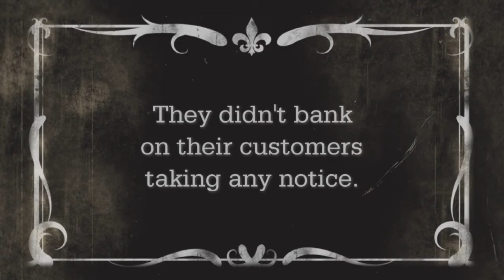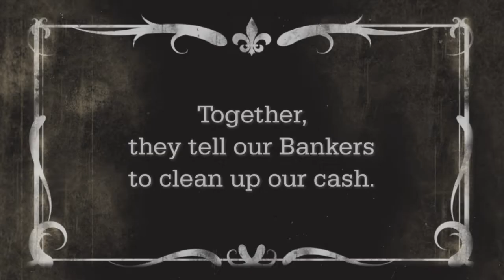The Dirty Coin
Join Joe and ask your bank to make the Big Shift away from fossil fuels and into renewable energy. After watching the film, visit our